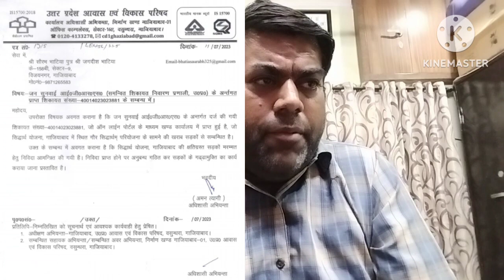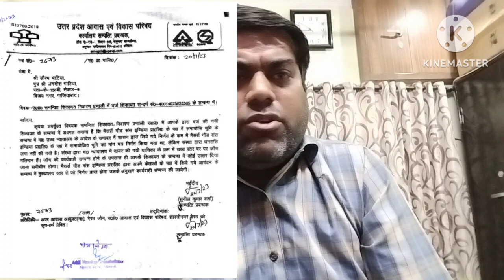कहा था डूब क्षेत्र में मत लेना | प्रशासन ने दिए सवालों के जवाब | SIT ON GAUR SIDDHARTHAM | NH 91Road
प्रशासन ने दिए सवालों के जवाब | कहा था डूब क्षेत्र में मत लेना | SIT ON GAUR SIDDHARTHAM | NH 91Road

property delhi ncr
independent house in greater noida
villa in greater noida
3bhk flat ncr
residential plots in delhi ncr
affordable house in noida
awas vikas parishad ghaziabad
freehold property
noida extension flats price
ek murti chowk noida extension
gaur chowk noida extension
pari chowk greater noida
surajpur greater noida
jad se makan in greater noida
143 plot kya hai
dakhil kharij kaise kare
prateek grand city siddharth vihar
gaur siddhartham siddharth vihar
t homes siddharth vihar sample flat
shaheed sthal metro station
 house greater noida
affordable house in greater noida
rapid metro delhi meerut
ghanta ghar ghaziabad
ghanta ghar ghaziabad ramleela
residential plots greter noida west
3bhk flat ncr
2bhk flat sale in greater noida
ready to move house in greater noida
budget house greater noida